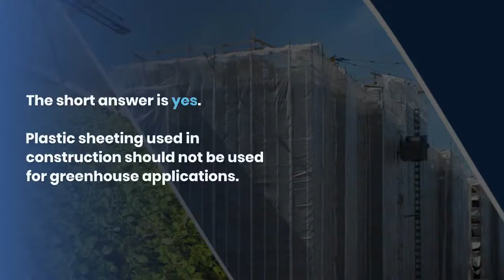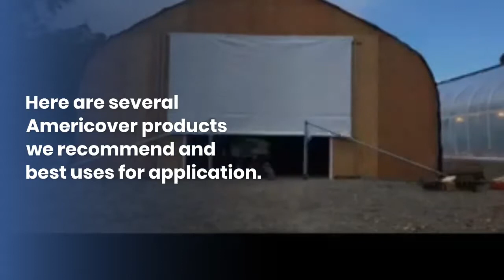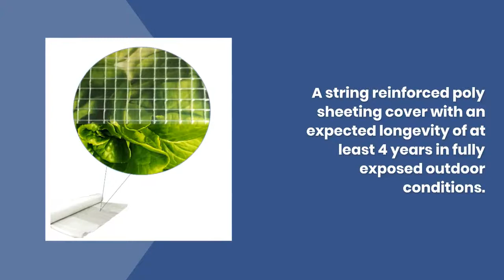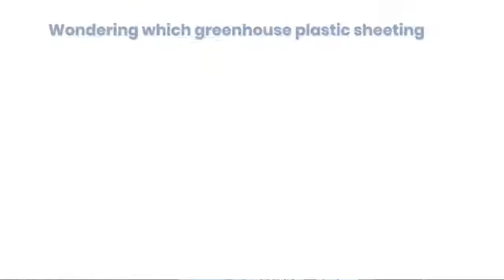Greenhouse Plastic Sheeting: Which Type Should You Use? | Americover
At Americover, we’re the smart source for polyethylene and plastic sheeting. Trusted by contractors and distributors across construction and agriculture industries, our American-made products combine reliability with quality and innovation – protecting and enhancing projects from the ground up.

Our high-quality solutions extend far beyond our products. With decades of experience, we’ve established Americover as a comprehensive resource for the building and growing communities – with unmatched responsiveness and quick turnarounds that set us apart from other suppliers in the industry.

Catering to all sizes of projects as well as growers and builders, let Americover help you kickstart your next project. From starting your next construction job to finding the right greenhouse cover to protect your crops – we have highly skilled and experienced members of our team to guide you every step of the way. Rest assured that we carry a large selection of plastic sheeting, vapor barriers, heavy-duty liners, greenhouse plastic sheeting, and so much more!

Products Mentioned in Video:
8 mil BOLD® Black Out Light Deprivation Cover